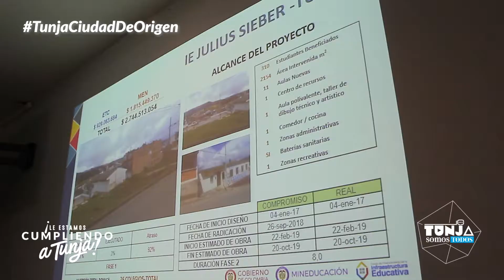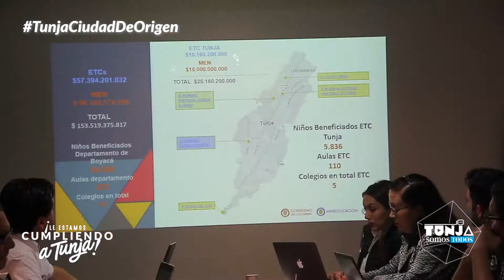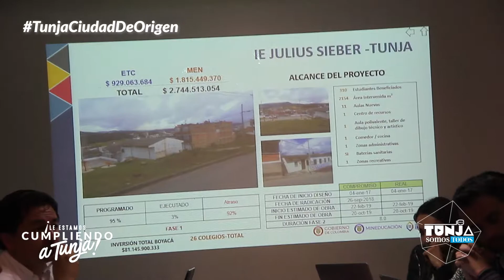unja En Equipo realizó reunión de seguimiento de los 5 proyectos educativos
👨‍🏫👩🏻‍🏫 Tunja En Equipo realizó reunión de seguimiento de los 5 proyectos educativos co-financiados con el Ministerio de Educación Nacional.📚👦🏻